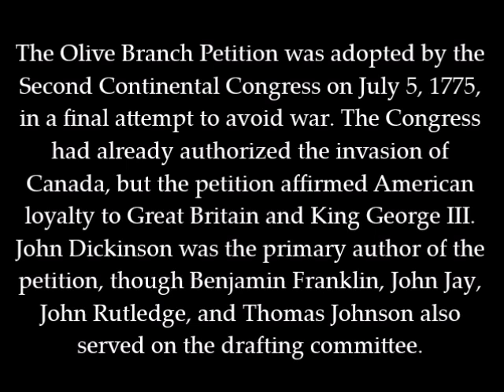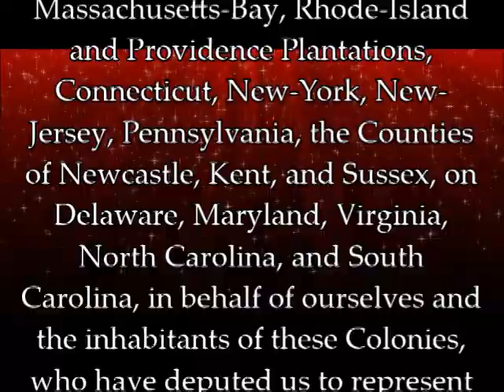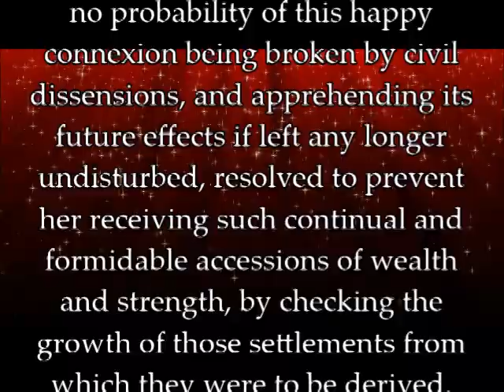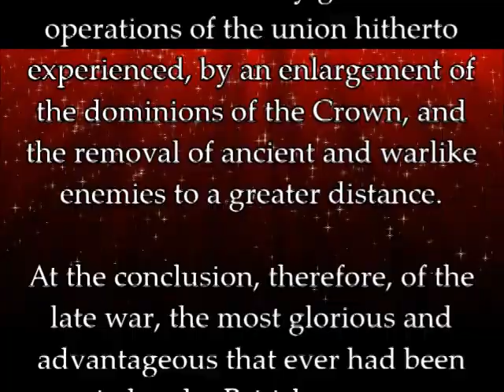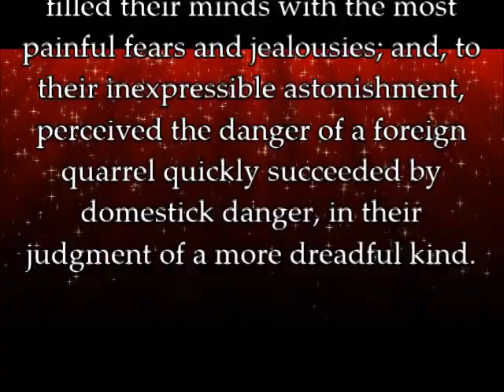The Olive Branch Petition (part 1)